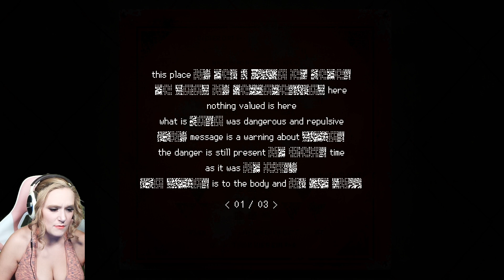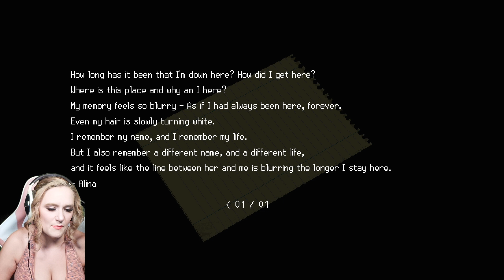So close and yet so far... - SIGNALIS (Part 8)